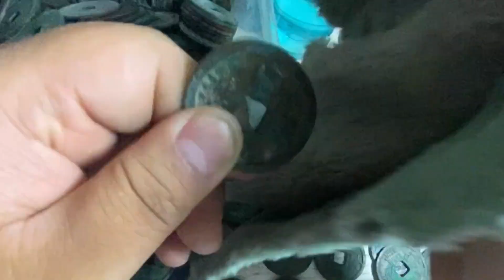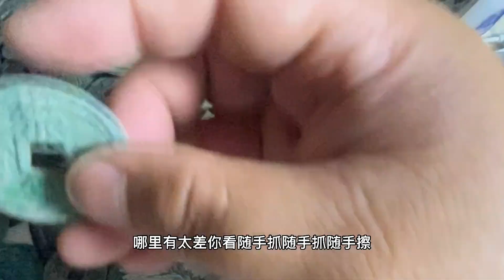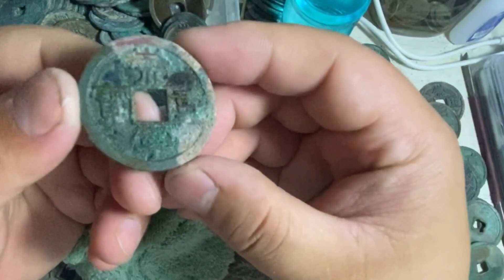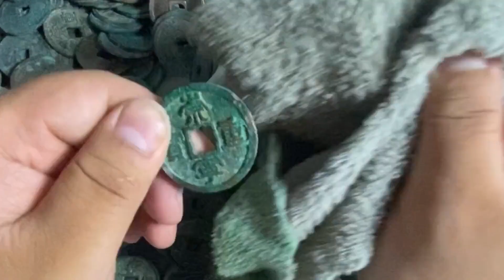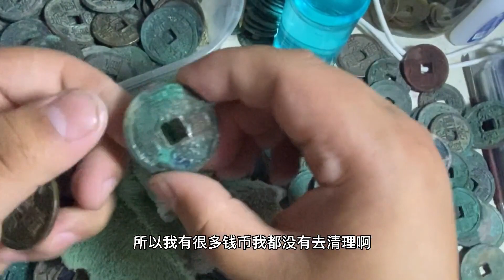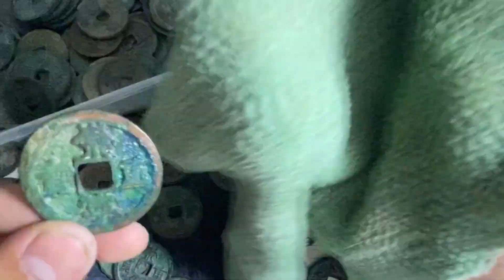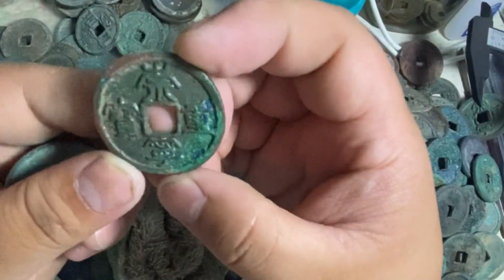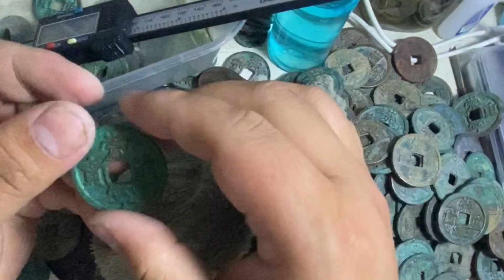沪漂带大家看古钱币清理，过程居然惊喜连连，美制好几枚价值几百